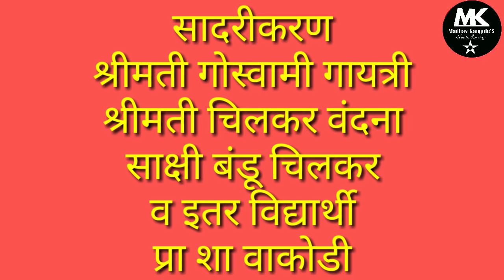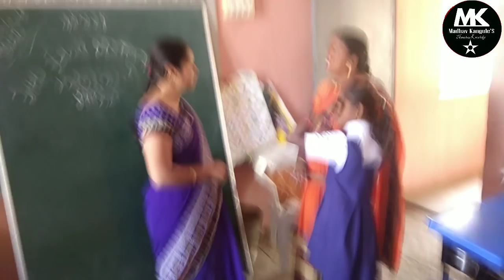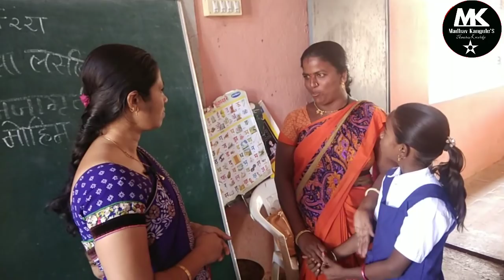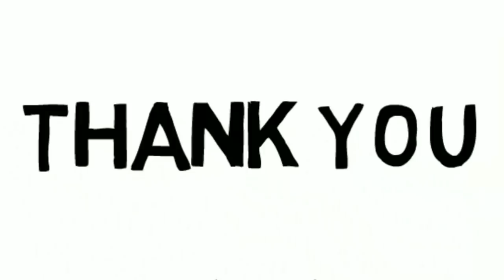गोवर व रुबेला लसीकरण जनजागृती_नाटिका.